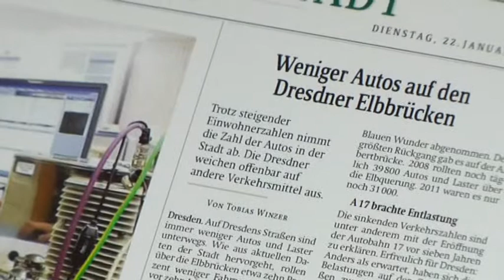Sächsische Zeitung verliert Leser